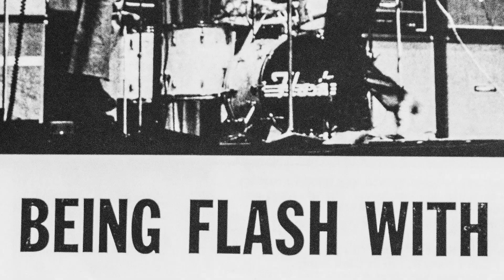Claiming Peter Banks Sizzle Reel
To whom does a musician's life, legacy and music belong? This documentary captures the innovation, controversy and tragedy of British musician Peter Banks, who both Gibson and Rolling Stone consider one of the best guitarists of all time.

Peter was pivotal in the music breakthrough that moved late 60s' psychedelia into what became progressive rock. But he wasn't an angel. He was fired from bands that became legendary, and he imploded others. A divisive figure with far-reaching influence and often called "the architect of progressive music," Peter died in much the same way he started: in relative obscurity in a dingy London flat.

Join us as musicians, colleagues and fans look at his career, how he changed their lives, and how the shadow he cast was longer than he knew, affecting musicians now and for generations to come.

Featuring interviews with:
Steve Hackett (Genesis)
Thijs Van Leer (Focus)
Jon Kirkman (radio DJ, author)
Bill Forth (guitarist, collaborator, long time friend)
Jeff Fayman (Empire Mark II)
Jon Anderson (Yes)
Trevor Rabin (Yes)
Dave Wagstaffe (Wishbone Ash)
David Cross (King Crimson)
Davy O’List (The Nice)
Clive Bayley (Mabel Greers Toyshop)
Tom Brislin (Yes, The Syn)
Tom Gagliardi (radio DJ)
Mark Murdoch (Empire Mark III)
Sepand Samzedeh (Days Between Stations)
Oliver Wakeman (Yes)
Andrew Booker (Harmony in Diversity)
Roy Flynn (manager Yes)
Max/Martyn Adelman (The Syn)
Robert Henrit (Argent, Roger Daltrey)
Chris Welch (author)
John Jowitt  (IQ, Arena, Frost*)
Joe Vitale (Joe Walsh, Ringo Starr)
George Mizer (manager, Peter Banks)
Clint Bahr (PUZZLEBOX, Tripod, Flash)
Michael Hough (Flash)
Colin Carter (Flash)
John Etheridge (Soft Machine)
Steve Stevens (Billy Idol)
Burleigh Drummond (Ambrosia)
Derek Lawrence (Flash Producer)
Steve Nardelli (The Syn)
Robert Haggar (Mabel Greer’s Toyshop)
Sidney Jordan (Empire)
Fernando Perdomo (guitarist/producer)
David Mansfield (The Tea Bags, Bob Dylan)

Principal photography is wrapped. This project is in post production.
We seek finishing funds to see this documentary through and share it with the world.